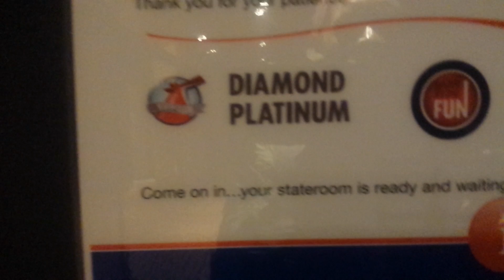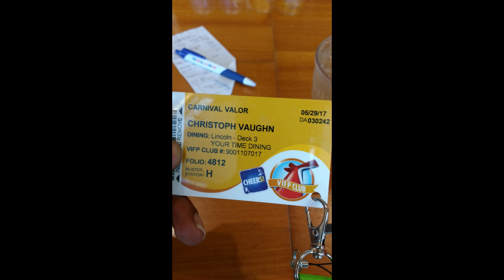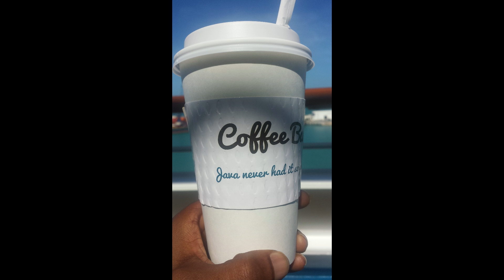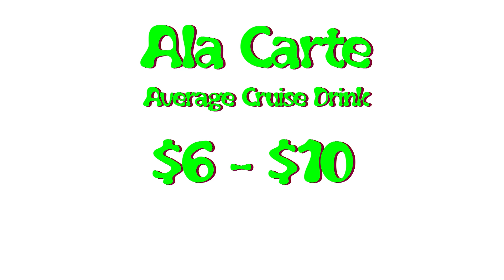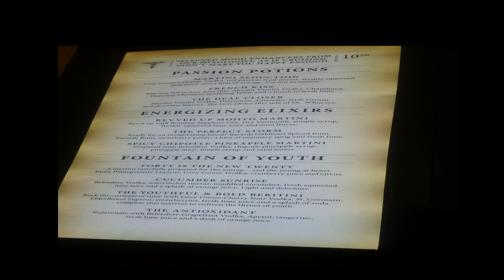How I Drink On A Cruise LIKE A BOSS!!! | Cruise Vacation Drinking Tips by Vacation Chris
How I Drink on a Cruise Like a Boss and my personal Cruise Drinking Tips.

Hey hey Cruise Fam!!!  I'm back with more Cruise Tips and Cruise alcohol hacks for you.  I love to drink on a cruise so I will be laying out how I drink on a cruise personally.

In this video about how I drink on a Cruise.  We go over the following:

1) 03:14 - Pre-Ordering Alcohol before the Cruise

2) 05:35 - Cruise Drink Packages and if it's worth purchasing a Cruise drink package

3) 09:22 - Buying each Cruise Drink Individually

4) 10:57 - Specialty Bars and Cruise Drinks

5) 13:17 - Buying Drinks in Port

6) 14:52 - Tipping the Bartenders/Mixologist

 -- Kids With Lightsabers by Spazz Cardigan --

//We do a lot of our interaction on Instagram, Twitter, and Facebook as well... Please follow us at  ---